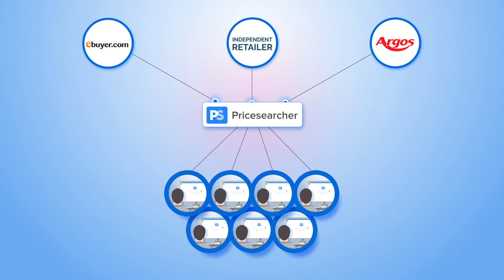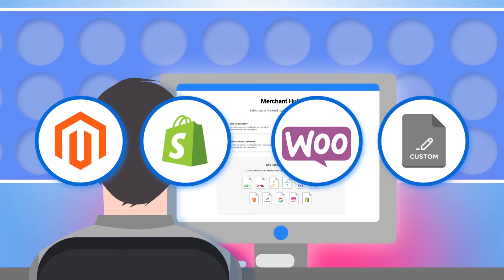Pricesearchers Explainer Video